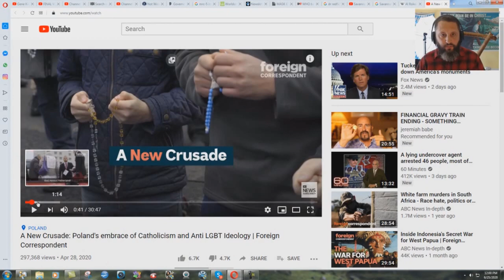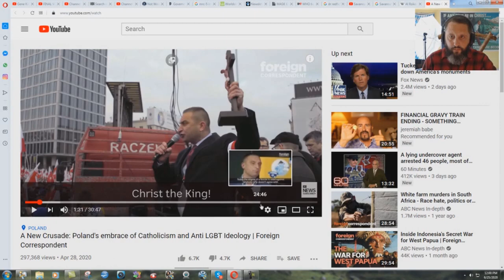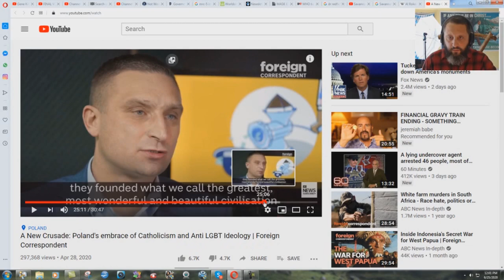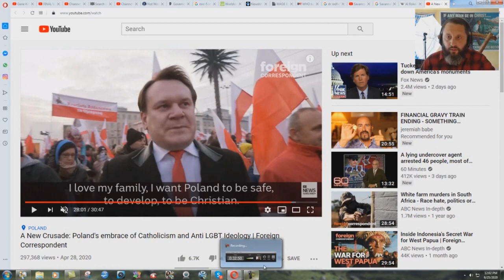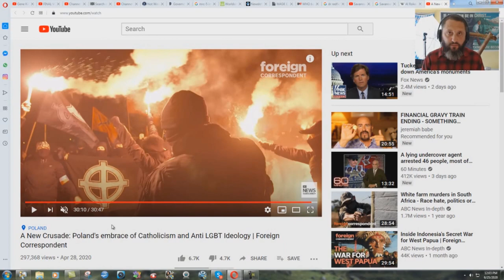Radical Alt Right CATHOLICISM Is Growing In Poland